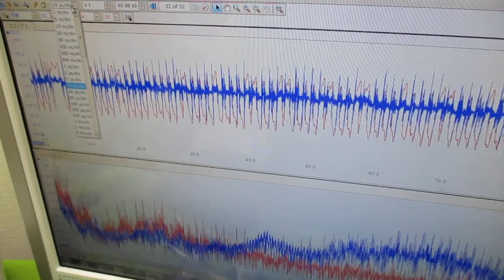対象を伝搬する超音波の測定解析に基づいた最適化技術